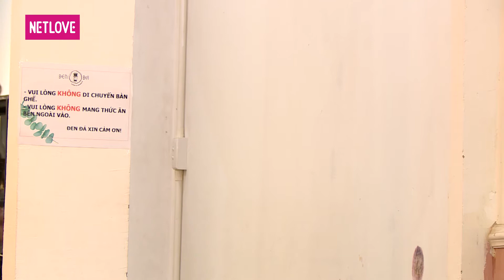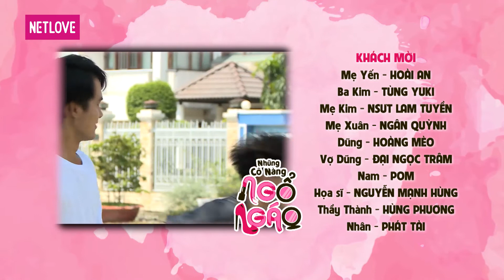Những Cô Nàng Ngổ Ngáo - Tập 29 | Phim Hài Hay Nhất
📺 GIỚI THIỆU CHƯƠNG TRÌNH:
NHỮNG CÔ NÀNG NGỔ NGÁO - là những câu chuyện xoay quanh cuộc sống của ba nữ sinh năm cuối. Yến (diễn viên Hồng Thủy) một diễn viên tập sự xinh đẹp, sôi nổi, điệu đà và cực kì tham vọng.  Kim hay còn gọi Carol Kim (diễn viên Đàm Phương Linh) một cô gái giàu có nhưng phải sống trong sự gò bó của gia đình, lạnh lùng, ít nói, luôn ôm mối hận với gã họa sĩ đã hãm hiếp mình. Linh - biệt danh là Arium Linh (diễn viên Nhung Gumiho) một cô gái hồn nhiên trong sáng, luôn hết mình với nghề thời trang và không quan tâm đến chuyện tình yêu.
Cả ba rời gia đình đến sống cùng nhau trong một căn biệt thự và bắt đầu vượt qua những sóng gió đầu đời. Ở tuổi 22, những cô nàng này đã bước vào đời với đầy sự kiêu ngạo, tự tin và thách thức. Họ lôi kéo những người ngoài cuộc vào rắc rối của mình và cuối cùng phải trả giá cho những sai lầm đã gây ra. Căn biệt thự không chỉ là nơi xảy ra bao nỗi “éo le” trong cuộc sống của các cô gái mà còn là một  xã hội thu nhỏ giúp họ trưởng thành.